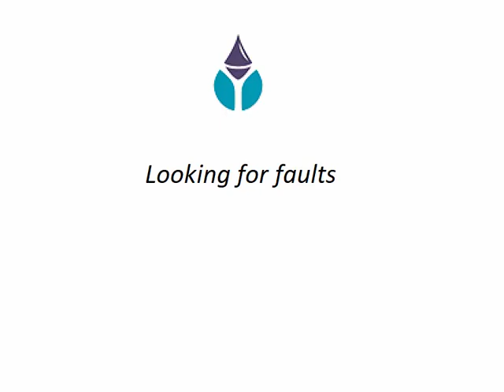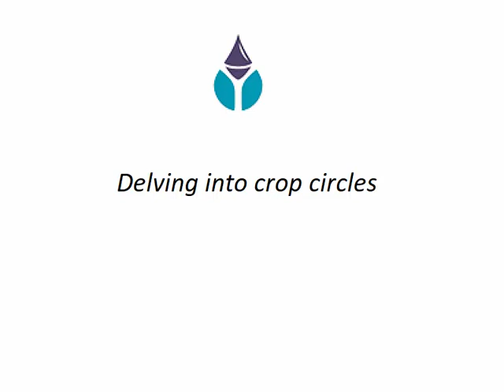"A medley of dowsing" - by Keith Paull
This talk entitled - "A medley of dowsing" - was a BSD lecture given by Keith Paull, a 4th generation dowser, on 21st October 1997.

The transcript of the lecture was published in verbatim in the BSD journal. It has been converted to speech for this video.

There are three pictures that accompany the talk and these appear in the video at the appropriate locations. Unfortunately, no photo of Keith is available.

The talk is quite wide ranging, beginning with him learning to dowse as a boy, and later, using his dowsing as a professional engineer. In addition, there are several section to the talk: thoughts on black energy ley lines, experiment in time, Tunnels at Bletchley Park, Delving into crop circles.